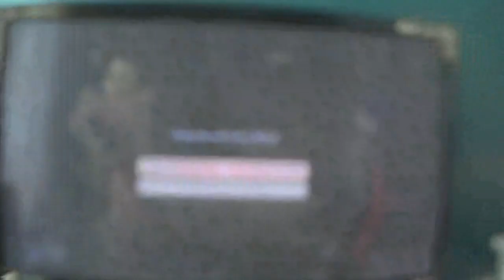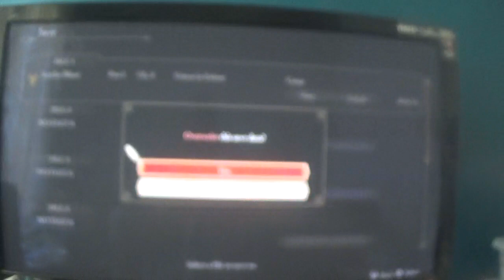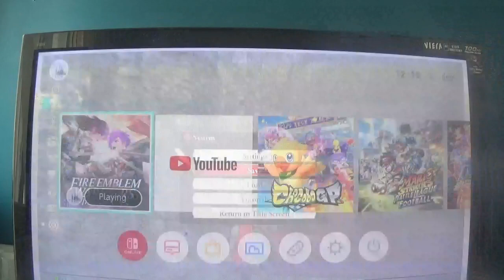fire emblem warriors three hopes walkthrough part 15